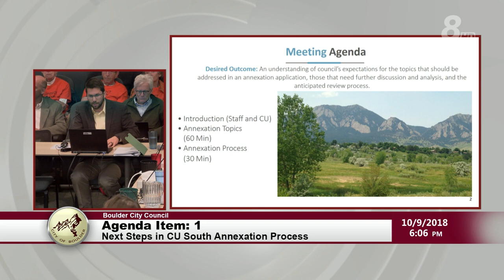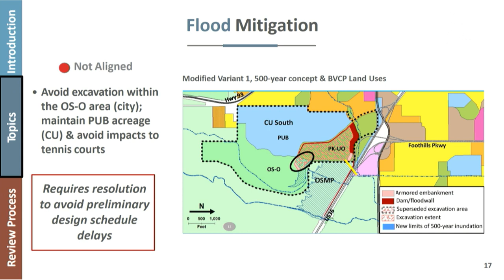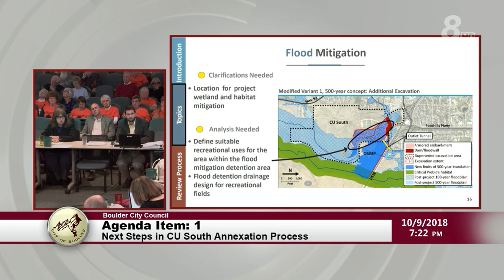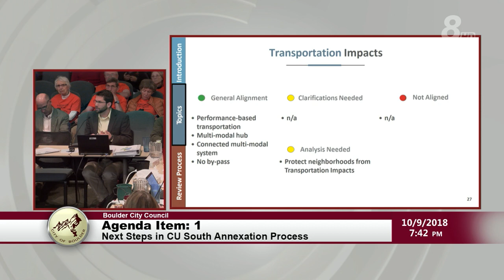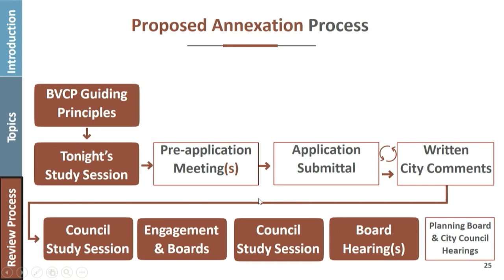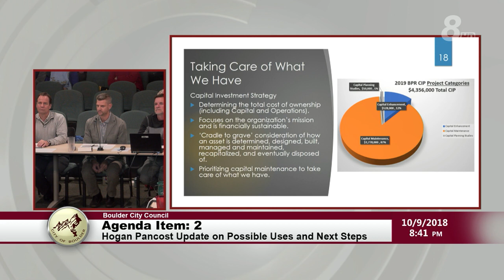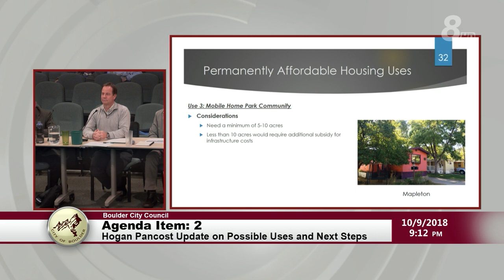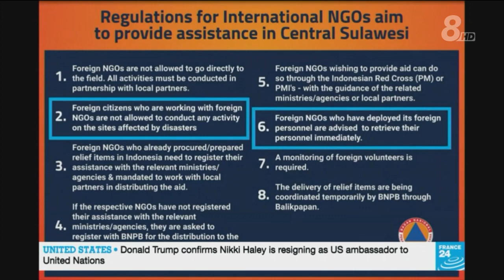Boulder City Council Study Session 10-9-18